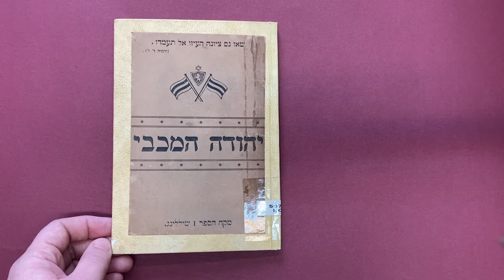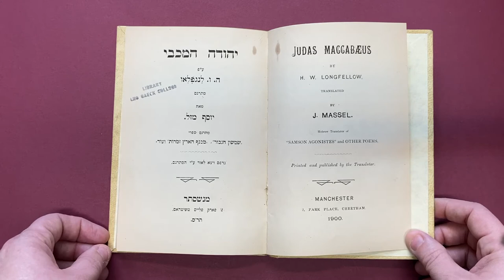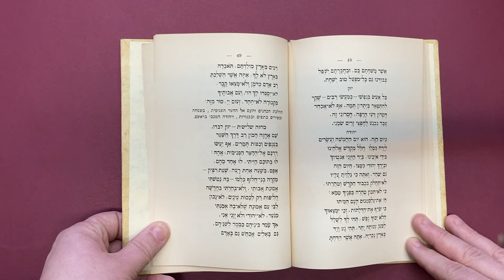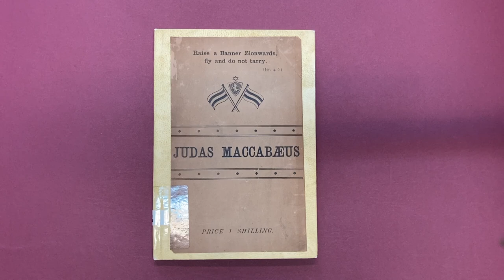LBC Library Shorts - Judas Maccabeus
LBC Library Shorts tell stories from the shelves. Each short film presents exciting and intriguing books from the Leo Baeck College Library Collections which you might miss on the packed library shelves. Here we explore a fascinating example of the renaissance of the Hebrew language, happening in the heart of northern England at the turn of the 19th century.